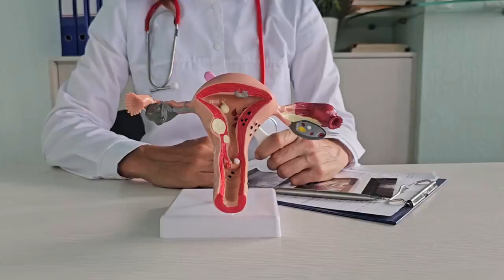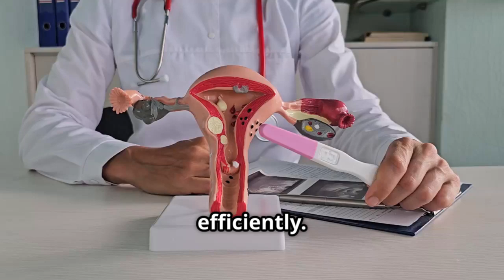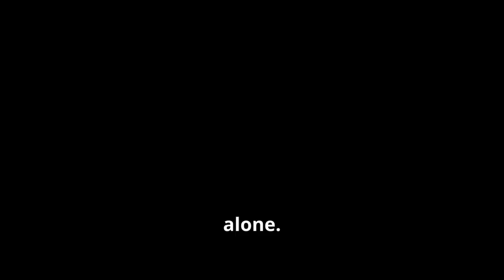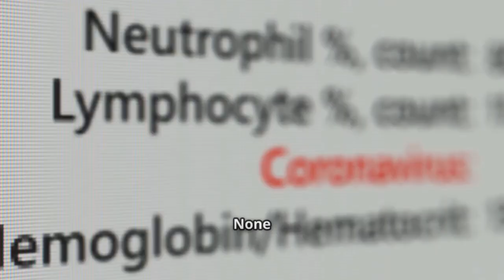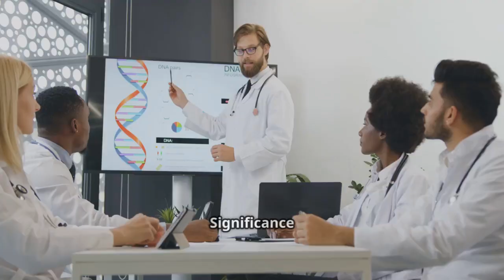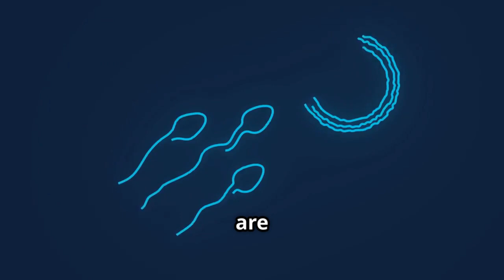Do women retain DNA of previous partners? An in-depth research.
Explore the intriguing question: Do women really retain DNA from past partners? In this deep dive, we unravel the mixed scientific evidence surrounding microchimerism and DNA retention. Join us as we present compelling arguments for and against the notion that women may carry genetic material from previous sexual encounters. From studies on the persistence of sperm in the female reproductive tract to the role of pregnancy in DNA retention, we cover it all.

Get ready for a thought-provoking analysis that challenges conventional beliefs.

### **1. Male Microchimerism in Women Without Sons**
   - **Study:** *"Male microchimerism in the human female brain"* (Chan et al., 2012)
   - **Journal:** *PLoS ONE*
   - **Findings:** Detected male DNA (likely from prior pregnancies) in women’s brains, but no evidence linked it to sexual partners.

### **2. Seminal Fluid and Immune Responses**
   - **Study:** *"Seminal fluid and immune adaptation for pregnancy"* (Robertson et al., 2009)
   - **Journal:** *Journal of Reproductive Immunology*
   - **Findings:** Seminal fluid modulates female immune responses but does not suggest long-term DNA retention.

### **3. Sperm Survival and Clearance in the Female Tract**
   - **Study:** *"The fate of sperm in the female reproductive tract"* (Suarez & Pacey, 2006)
   - **Journal:** *Human Reproduction Update*
   - **Findings:** Sperm are typically cleared within days; no evidence of long-term DNA retention.

### **4. No Evidence of Seminal DNA Integration**
   - **Study:** *"Foreign DNA integration: No evidence for incorporation into the human genome"* (Bohrson et al., 2019)
   - **Journal:** *Nature Communications*
   - **Findings:** Examined genomic integration of foreign DNA and found no support for semen-derived DNA persistence.

### **5. Microchimerism Mostly from Pregnancy, Not Semen**
   - **Study:** *"The male fetal footprint in maternal blood"* (Lo et al., 2010)
   - **Journal:** *Science Translational Medicine*
   - **Findings:** Male DNA in women is overwhelmingly from pregnancy, not prior sexual partners.

### **6. Seminal Fluid Proteins vs. DNA Retention**
   - **Study:** *"Seminal fluid proteins induce long-term changes in female behaviour"* (McGraw et al., 2008)
   - **Journal:** *Current Biology*
   - **Findings:** In flies, seminal proteins affect females, but no evidence of DNA retention.

### **7. Immune System Clears Sperm Efficiently**
   - **Study:** *"The role of macrophages in sperm removal from the female reproductive tract"* (Pandya & Cohen, 1985)
   - **Journal:** *Fertility and Sterility*
   - **Findings:** Macrophages rapidly phagocytize residual sperm, preventing long-term DNA retention.

### **8. No Male DNA Found in Virgin Women (Control Study)**
   - **Study:** *"Male DNA in nulliparous women: A search for origin"* (Krabchi et al., 2001)
   - **Journal:** *Chimerism*
   - **Findings:** No male DNA detected in women without prior pregnancies or intercourse.

### **9. Seminal Fluid’s Short-Term Effects Only**
   - **Study:** *"Seminal plasma alters the female immune response post-coitus"* (Sharkey et al., 2012)
   - **Journal:** *Journal of Immunology*
   - **Findings:** Immune changes occur, but no long-term DNA retention was observed.

### **10. No Genomic Integration of Seminal DNA**
   - **Study:** *"Horizontal gene transfer in humans: A rarity"* (Soucy et al., 2015)
   - **Journal:** *Genome Biology*
   - **Findings:** No evidence that human cells incorporate foreign DNA from semen.